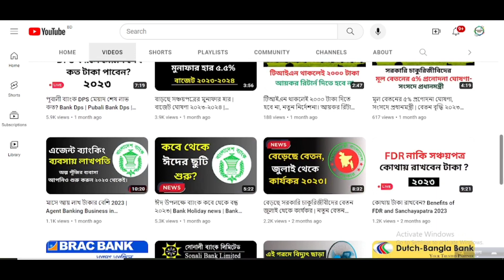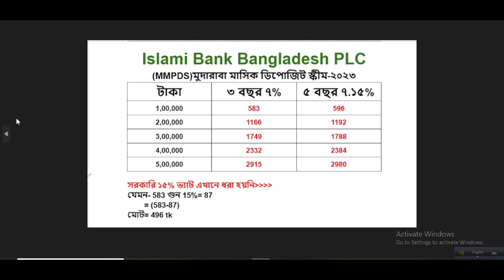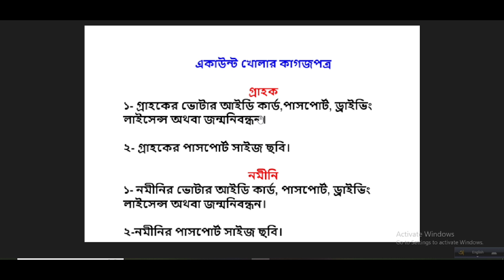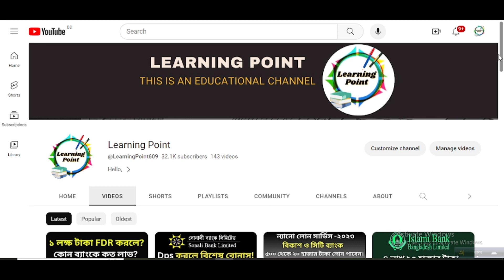ইসলামী ব্যাংকে ১ থেকে ৫ লক্ষ টাকা জমা রাখলে মাসে কত টাকা মুনাফা | Islami Bank FDR Rate 2023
ইসলামী ব্যাংকে ফিক্সড ডিপোজিট ১ থেকে ৫ লক্ষ টাকা রাখলে মাসে কত টাকা করে মুনাফা পাবেন, এবং মুনাফা কিভাবে উত্তোলন করবেন?  কি কি কাগজপত্র লাগবে সব এই ভিডিও তে আলোচনা করা হয়েছে।
তাই ভিডিও টি না টেনে সম্পূর্ণ দেখার অনুরোধ রইলো।

Regards,
Learning Point